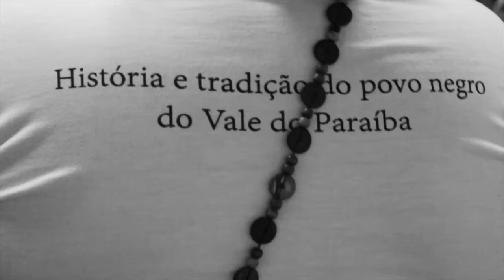JONGO - ENTREVISTA COM MESTRE LAUDENI